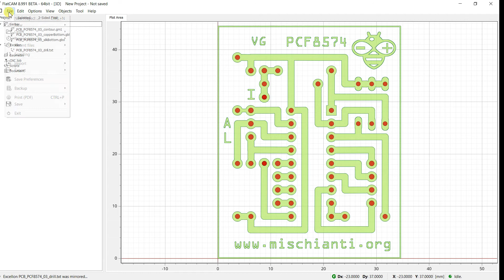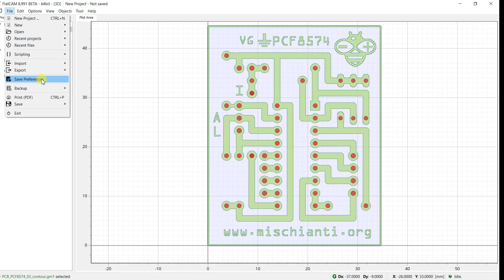FlatCAM practical tutorial: import gerber and excellon - Video 1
Here the first video of my tutorial "FlatCAM practical tutorial".
Here we are going to see how import all essential element from Gerber.